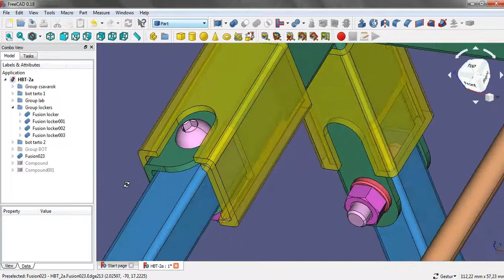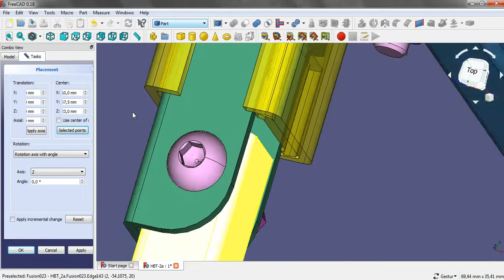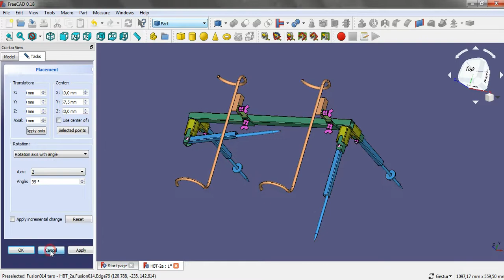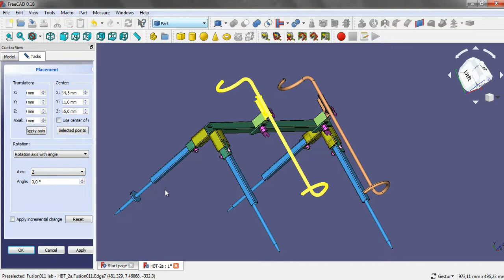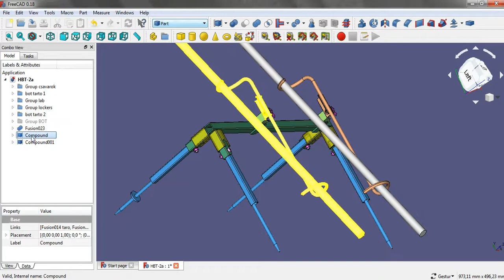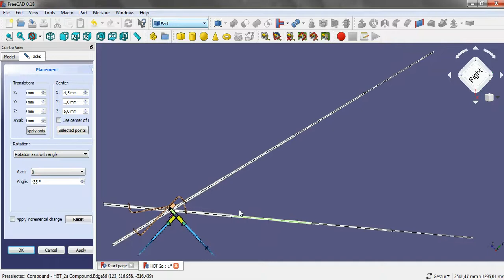Fishing rod holder , HBT-2a, download (PDF) (FCStd)